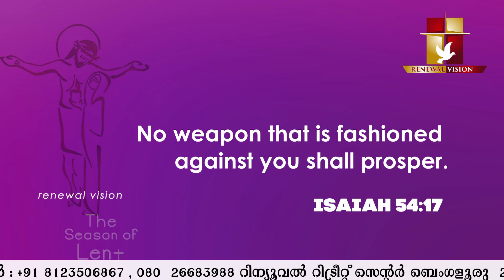പ്രഭാതവന്ദനം - Prabhatha Vandanam | 04 MAR 2022 | Renewal Retreat Centre , Bengaluru.